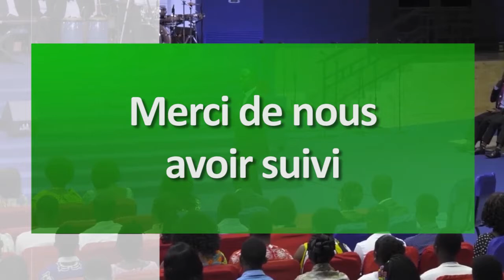Comment Traiter Avec Les Pulsions Sexuelles - L’echapatoire - Session 3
Comment pouvez-vous vivre votre vie chrétienne sans péchés sexuels ? Aujourd'hui, Kakra nous montre une voie de sortie.